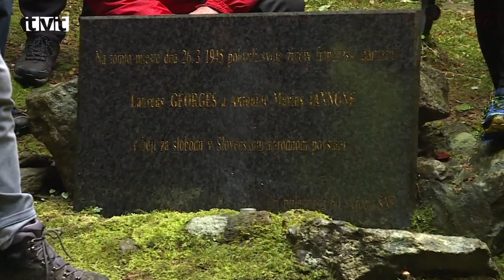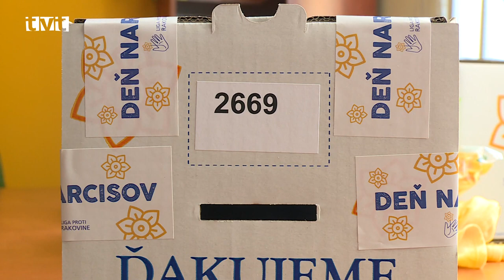Hlavné správy TVT 15.4.2024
Veľká jarná očista mesta Martin
Dobrovoľníci upratovali a zveľaďovali svoje okolie. V potoku našli cestovné kufre, fritézu aj hadice
Veľká jarná očista urobila mesto Martin krajším a čistejším. S kamerou sme navštívili tri mestské časti, v ktorých sa pilne upratovalo. V lokalite Jedľovín sa do očisty zapojili dobrovoľní hasiči aj zástupcovia urbáru. Dobrovoľníci zveľaďovali sa lokalitu v okolí jazierka v Košútoch II. a v Jahodníckych hájoch je čistejšie okolie potoka a prameň Medokýš.

Upratovanie celého mesta si zobrali na mušku aj žiaci a škôlkari
Naši najmenší urobili veľké gesto pre našu Zem. Od odpadkov upratali mesto a niektoré deti neverili vlastným očiam, keď uvideli čo všetko sme schopní „odložiť“ mimo košov
Veľká upratovacia akcia sa konala v piatok (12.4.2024) v našom meste. Žiaci základných škôl, ale aj deti materských škôl v sprievode svojich učiteľov očistili od odpadkov takmer  každý kút nášho mesta. Žiaci jednotlivých škôl sa rozdelili do skupiniek a každý si zobrala na mušku niečo iné. Aj keď na  jednej strane sa deťom  takýto deň páčil, lebo sa nemuseli učiť, oveľa dôležitejšie pre ne bolo, že pomohli prírode a zbavili ju odpadkov.

Výročie oslobodenia mesta si ako vždy pripomenuli aj v Spojenej škole
Významné míľniky našich dejín nie sú ľahostajné ani mladej generácii. Aj žiaci si dnes viac ako inokedy uvedomujú, že sloboda a mier nie sú len slová
V Spojenej škole je už dlhé roky zaužívaná pekná tradícia. Vždy pri príležitosti výročia oslobodenia mesta pripravia akadémiu, počas ktorej si pripomenú hrdinské činy tých, ktorí sa zaslúžili o našu slobodu. Aj tentoraz si žiaci, ale aj mnohí pozvaní hostia mohli pozrieť dokumentárny film, ktorý zmapoval najdôležitejšie udalosti spred 79. rokov a zároveň žiaci pripravili krátky kultúrny program.

Na koho si pomyslíte vy, keď vám pripnú žltý narcis?
Každý z nás žiaľ pozná niekoho, kto trpí zákerným ochorením. Už vo štvrtok si môžeme pre neho a mnohých ďalších pripnúť žltý kvietok. Nech cítia, že v tom nie sú sami
Vo štvrtok 18. apríla sa bude konať už 28. ročník jedinečnej verejnoprospešnej zbierky Ligy proti rakovine. Deň narcisov je na Slovensku dňom solidarity a nádeje, kedy obyvatelia dobrovoľným príspevkom prejavia spolupatričnosť s ľuďmi, do ktorých životov zasiahla zákerná rakovina. Do verejnoprospešnej zbierky sa aktívne každý rok zapája aj martinské Centrum pomoci Ligy proti rakovine, ktorému bude výdatne pomáhať množstvo prihlásených dobrovoľníkov.

Veľkonočný koncert vo Vrútkach
Vrútocký chrámový zbor sa predstavil publiku so sakrálnymi skladbami. Návštevníci sa mohli zahĺbiť sa do zhudobnenej veľkonočnej liturgie
Pod vedením dirigenta Viliama Majdu odspieval Vrútocký chrámový zbor sv. Jána Krstiteľa Veľkonočný koncert. Spevákov sprevádzal komorný orchester pod vedením Maroša Kramára a na organe hrala Oľga Cipciarová. Poslucháči sa mohli zahĺbiť do tónov hudobnej veľkonočnej liturgie.

Na turčiansky atletický trón si zasadli ozajstné legendy
Kráľovnou turčianskej atletiky a atlétkou storočia sa stala Lucia Hrivnák Klocová. Na pomyslený trón si vedľa nej zasadol ten, ktorý ju formoval. Tréner storočia Pavel Slouka
Počas osláv 100. výročia atletiky v Turci, ktoré sa konali v sobotu 6. apríla v Spojenej škole sme spoznali aj mená najlepších z najlepších. Atlétov storočia, ktorí sa zaslúžili o to, že je turčianska atletika tam kde je. Absolútne prvenstvo v tejto kategórii získala Lucia Hrivnák Klocová. Okrem atlétov storočia, vyhlásené boli aj mená trénerov storočia turčianskej atletiky. Tu si prvenstvo právom odniesol skúsený tréner Pavel Slouka.

Martinskí hádzanári sa vízie o zotrvaní medzi elitou určite nevzdávajú
Nič nie je stratené, no teraz už hráči MHáK Martin musia. Nevydarený súboj proti Hlohovcu treba zahodiť za hlavu a koncentrovať sa na zápas zápasov v Modre
Martinským hádzanárom sa v sobotu (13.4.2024) nepodarilo nadviazať na marcové víťazstvo s Modrou. Na domácej palubovke privítali hráčov húževnatého Hlohovca, s ktorými   domáci zverenci Ivana Murína ešte v prvom polčase dokázali nielen držať krok, ale aj byť lepším tímom. V druhom dejstve sa karta obrátila. Martinčania po zbytočných chybách dovolili súperovi najskôr vyrovnať a postupne mu umožnili dostať sa do vedenia, ktoré si už hostia pohodlne ustrážili. Dnes majú martinskí hádzanári najkľúčovejší zápas. V piatok pocestujú  do Modry a ak zvíťazia, môžu pomýšľať na baráž.